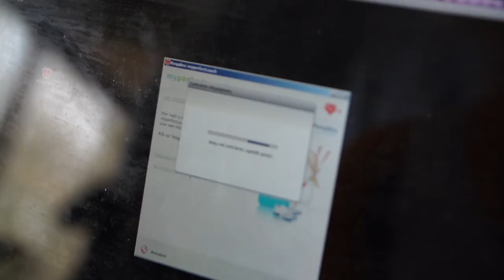Roel Braas myperfectcoach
Nederlands kampioen skiff Roel Braas legt uit hoe myperfectcoach hem helpt om zijn doel op de Olympische spelen in 2016 te bereiken.